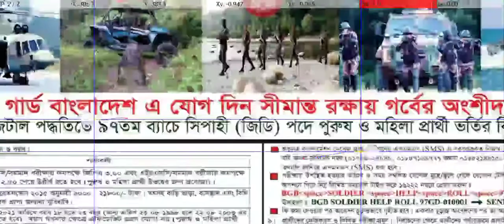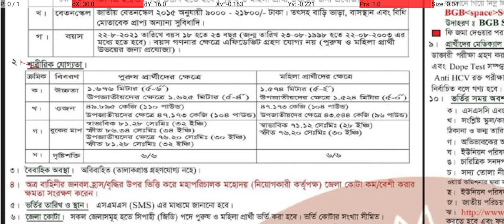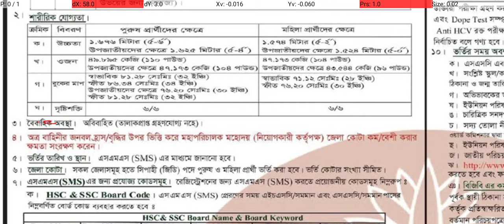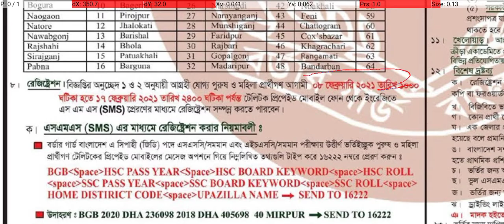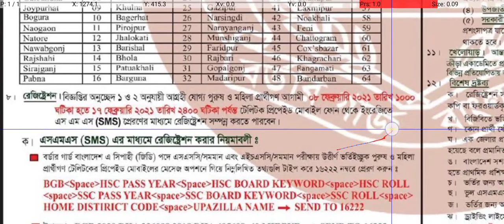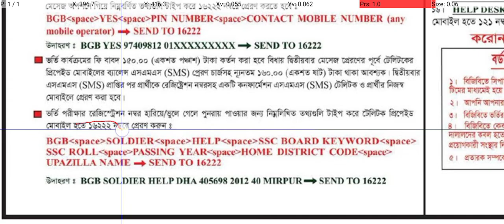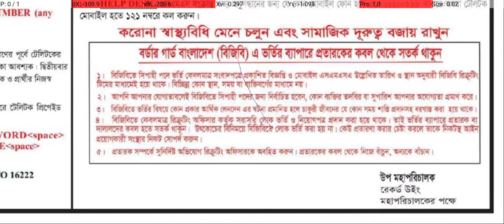বর্ডার গার্ড বাংলাদেশ (বিজিবি) তে ৯৭ তম ব্যাচে সিপাহী (জিবি) পুরুষ ও মহিলা প্রার্থী ভর্তি বিজ্ঞপ্তি।